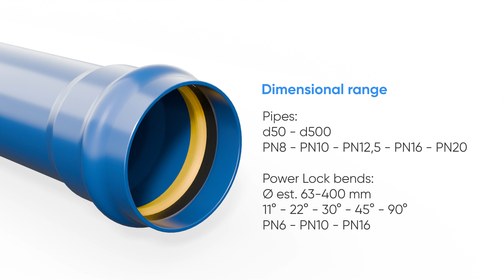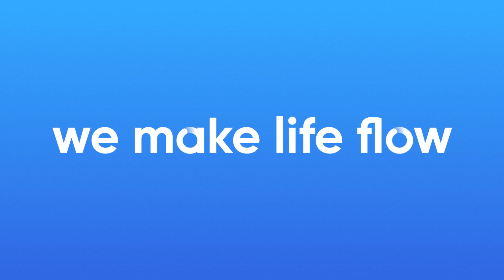VDA System of Pipes and POWER-LOCK® Bends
The sustainable and innovative solution for water transport in irrigation: simple and quick to install, reliable, and safe without the need for maintenance. The VDA system features advanced characteristics: it is crack-resistant, offers maximized flow, ensures easy and fast installation, as well as exceptional hydraulic sealing and corrosion resistance. Choose a reliable option for your irrigation system needs!